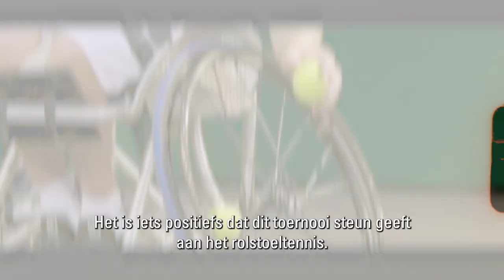"Ik wil dat iedereen hetzelfde wordt behandeld!" | Jan Kooijman in gesprek met Andy Murray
Onze winnaar van 2009 Andy Murray is nog altijd even charmant. De voormalige nummer 1 van de wereld sprak met Jan Kooijman over met de trein naar Rotterdam, jarige kinderen en de belangrijkheid van inclusiviteit.